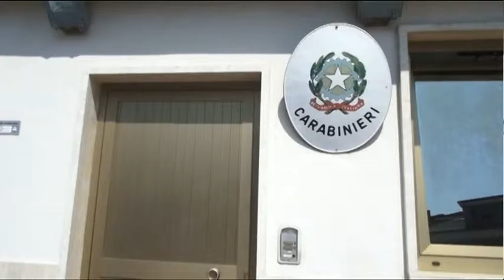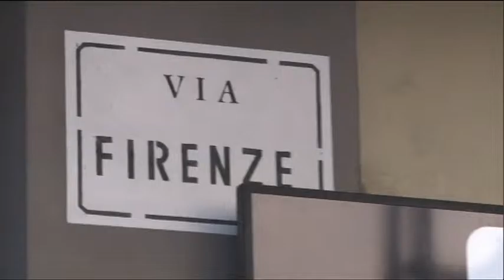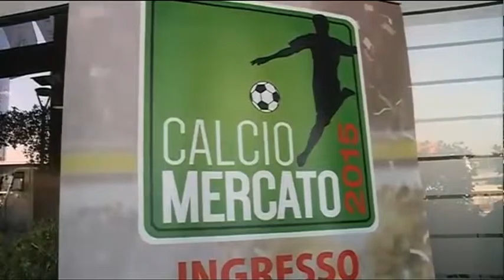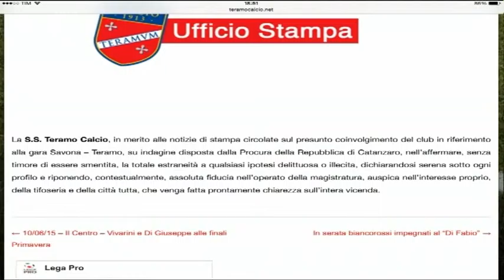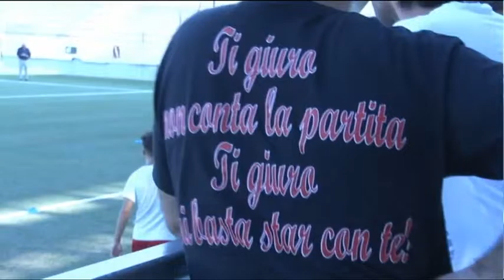TgSei Edizione delle 19 Giovedì 31 dicembre 2015